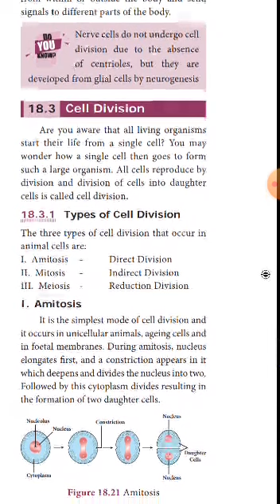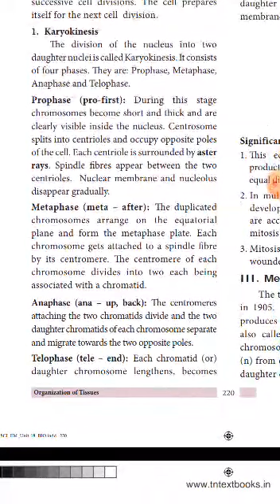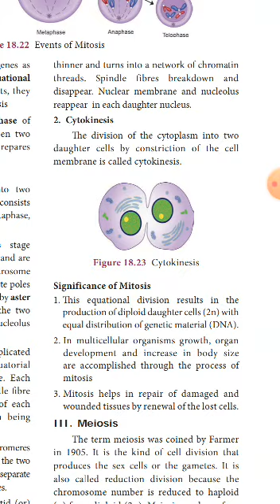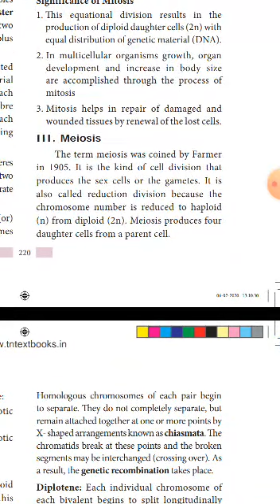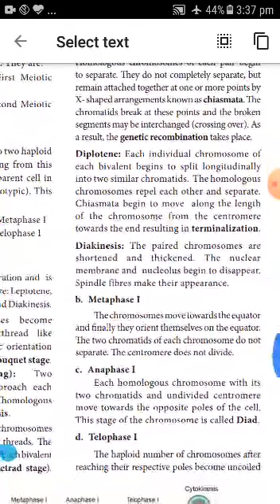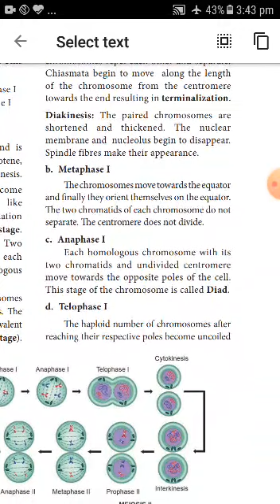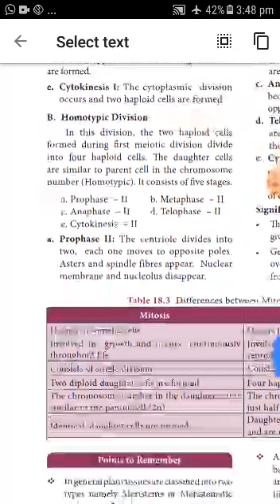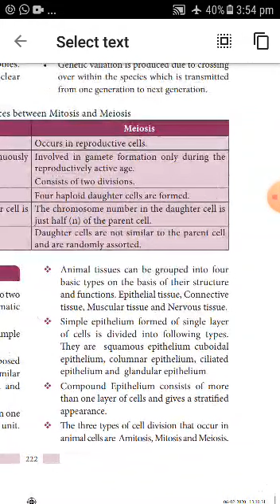IX- Organisation of Tissues- Part2D